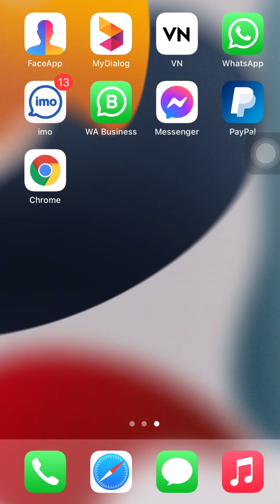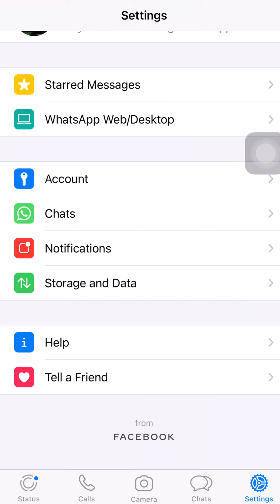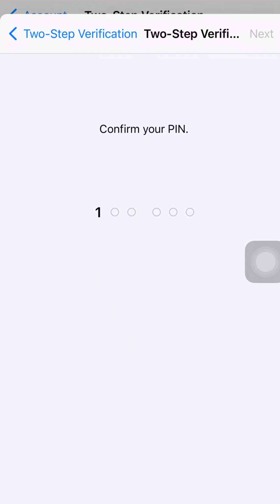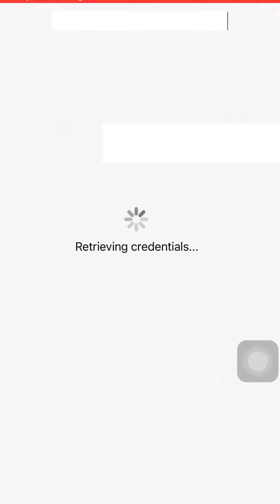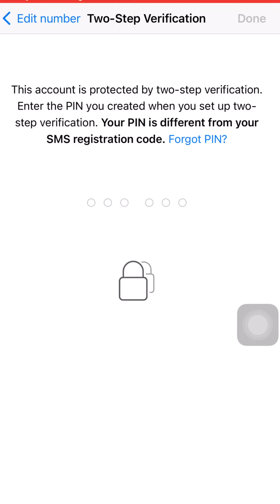Whatsapp හැක් කරන්න බැරිවෙන්න හදමු | how to enable Two-step verification | whatsapp sinhala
how to credit this background music :-

how to enable whatsapp two-step verification sinhala